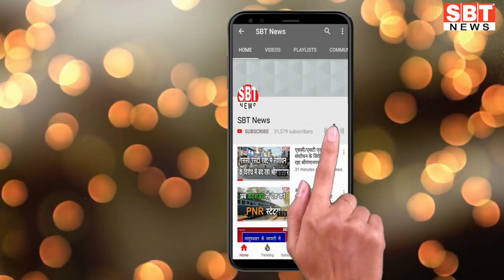राजस्थान में कोरोना की नई गाइडलाइन जारी, उल्लंघन पर होगा जुर्माना | SBT News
About This Video:

राजस्थान में कोरोना की नई गाइडलाइन जारी, उल्लंघन पर होगा जुर्माना

sriganganagar temperature
Barish, Barsaat
mansoon
new rules
kisan aandolan
rakesh tikait
kisan andolan
Rajasthan news
hariyana news
maharastra news
latest news
bjp
rahul gandhi
up news
News website
nonstop news
news headlines
today news
aaj ka news
online news
Headlines News
skymetweather